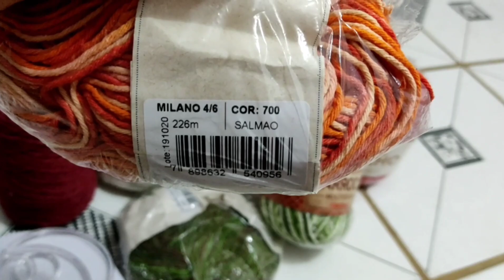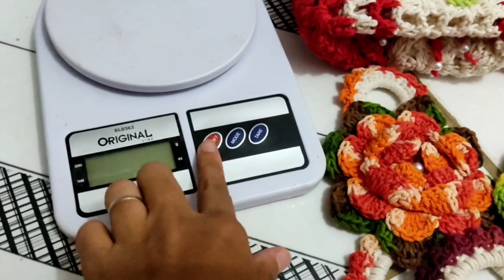💥💣 PRODUÇÃO DE ENCOMENDA EM CROCHÊ | mim desafiei a fazer uma encomenda que eu nunca fiz!📝💸💰crochê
Oi pessoal..
📝 No vídeo de hoje eu trago pra vocês um vlog de produção de uma encomenda de uma caixa acoplada e um porta papel higiênico e uma pronta entrega dois portas panos de prato em crochê ficaram simplesmente Lindos 🧶

Oii, seja bem vinda(o)!
Me chamo Domingas meu objetivo e te ajudar com inspiração todos os dias para você crescer com o crochê e fazer peças lindas

✅Todas as informações estão nesse vídeo ✅